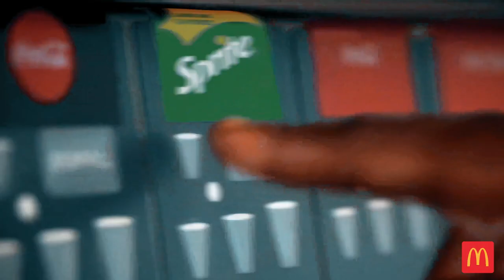McDonalds - Spicy McNuggets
TV Spot for McDonalds